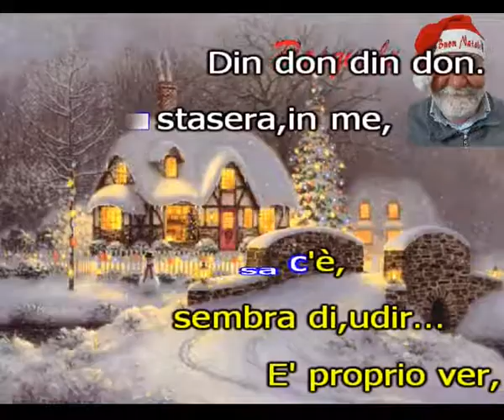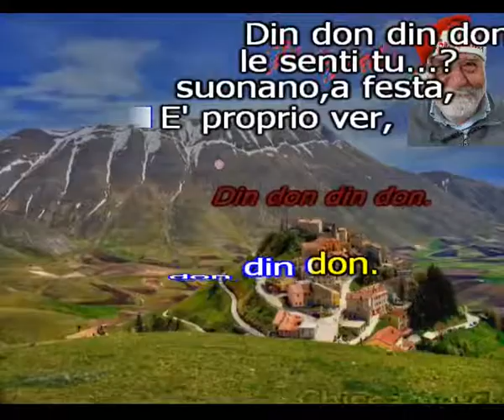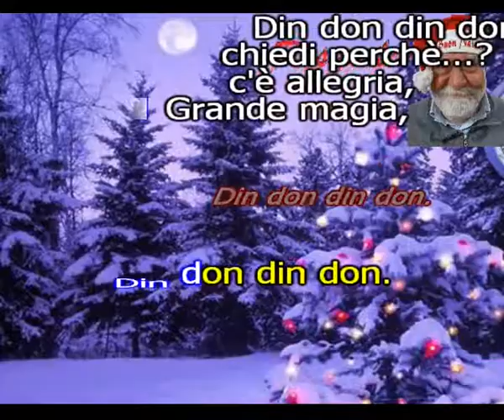Carol of the bells karaoke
Canzoni di Natale